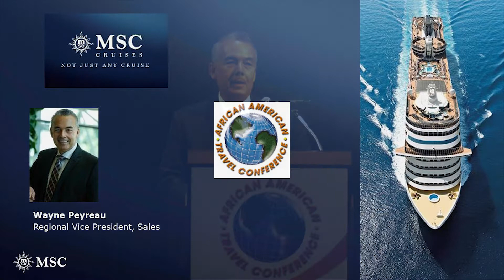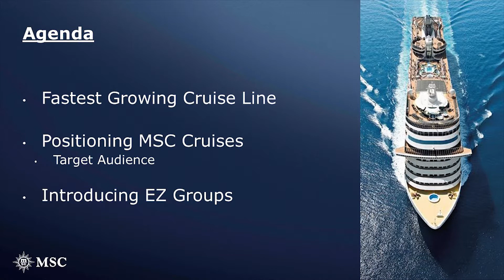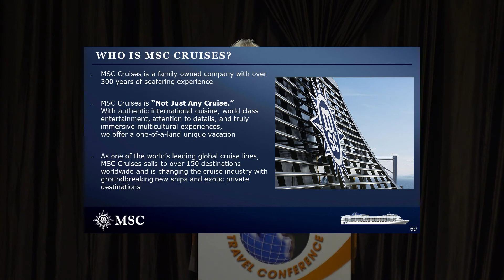Wayne Peyreau - MSC Cruises